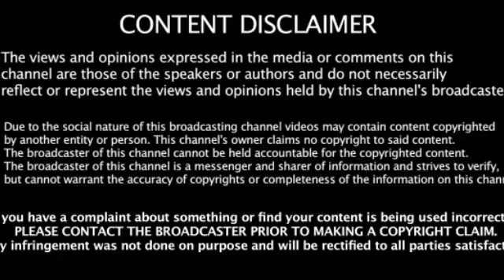தனது சம்பளத்தை 50 சதவீதத்தை அதிரடியாக குறைத்துள்ளதால் மற்ற நடிகைகள் கலக்கம்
சிவகார்த்திகேயனுடன் அயலான் என்ற படத்தில் நடித்து வருகிறார் நடிகை ரகுல் ப்ரீத் சிங். இப்படத்திற்கு ஏ. ஆர். ரஹ்மான் இசையமைக்கிறார். ஏலியன் சம்பந்தப்பட்ட படம் என்பதால், இப்படம் பெரிய அளவில் பிரம்மாண்டமாக இயக்கப்பட்டு வருகிறது. சிவகார்த்திகேயனின் ரெமோ, சீமராஜா போன்ற படங்கள் தோல்வியை சந்தித்ததால், அயலான் படத்தை எப்படியாவது வெற்றி பெறச் செய்ய வேண்டும் என்று படக்குழு போராடிக் கொண்டிருக்கிறது. இதனிடையே, கொரோனா வைரஸ் அச்சுறுத்தல் காரணமாக பலர் வருமான ரீதியாகவும், பொருளாதார ரீதியாகவும் பெருமளவு பின்னடைவை சந்தித்துள்ளதால் நடிகர், நடிகைகள் பலர் தங்களது சம்பளத்தை குறைத்துக்கொள்ள முன்வந்துள்ளனர். இசையமைப்பாளரும், நடிகருமான விஜய் ஆண்டனி தனது சம்பளத்தை குறைத்துக் கொள்வேன் என்று கூறியதற்கு பிறகு பல நடிகர், நடிகைகளும் அந்த முடிவை எடுத்துள்ளனர். அந்த வகையில் தனது சம்பளத்தை 50 சதவிகிதம் வரை குறைத்துள்ளார் ரகுல் ப்ரீத் சிங். ஒரு படத்திற்கு ஒன்றரை கோடி ரூபாய் சம்பளமாக பெரும் ரகுல், இனி 75 லட்சம் ரூபாய் மட்டும்.

Other actresses are in trouble as young actress Raghul Preet Singh has been slashed by 50 per cent of her salary.

 He has reduced his salary.
Actress Raghul Preet Singh is in the movie Ayalaan with Sivakarthikeyan.  This is a good movie.  R.  Rahman makes music.  Since Alien is a film, the film has been a huge success.  Since Sivakarthikeyan's Remo and Seemaraja films have failed, the film crew is struggling to make the film a success.  Meanwhile, many actors and actresses have come forward to cut their salaries as many people have suffered financially and financially because of the coronavirus threat.

Many actor and actress have made that decision after composer and actor Vijay Antony said he would cut his salary.  Raghul Preet Singh has cut his salary up to 50%.  It has been reported that the big rakul is going to get a one and a half crore rupees for a film and henceforth Rs 75 lakh.Action exercise in curfew.Raghul Preet Singh remembers everyone doing his yoga and exercise.  She is one of the leading actresses in keeping her body tidy.  Raghul Preet Singh is always careful to keep his body in harmony and during this curfew he performs many kinds of yoga.

The photos are posted on social media from time to time and attract the attention of everyone.  Though Raghul Preet Singh has acted in many films like Tamil, Yuvan, Tadara Dhaka, Ennom or something, Theeran's authority has made him one of the most popular films.  He is currently starring in not only the movie Aaylan but also the Indian 2 starring Kamal Haasan.  Apart from this, Raghul Preet Singh is also acting in Telugu and Hindi.